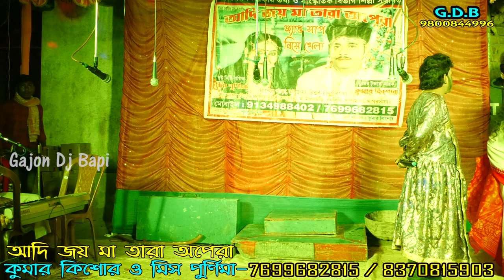monosar gan/ monosar gan super l monosar gan dj bapi l মনসার গান l monosar gan 2021-Ep26